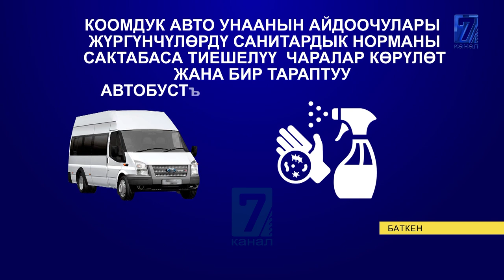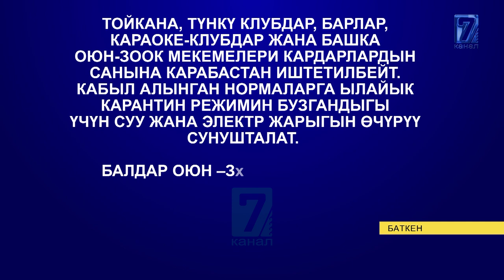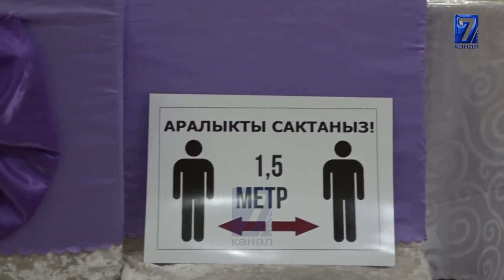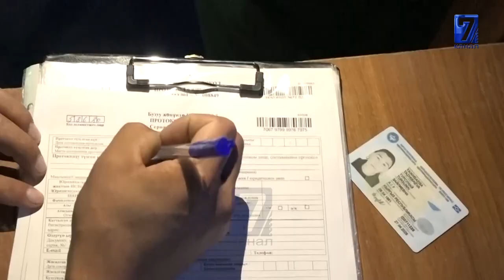БАТКЕН:КАЙРАДАН ЧЕКТӨӨЛӨР КИРГИЗИЛДИ